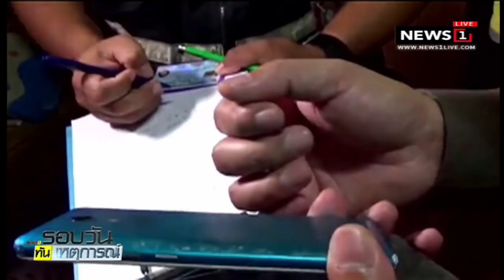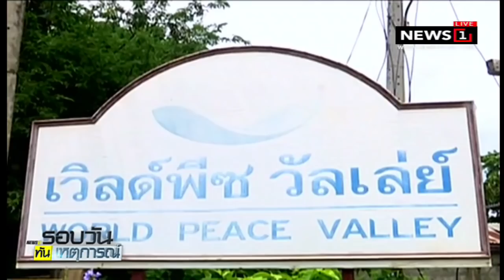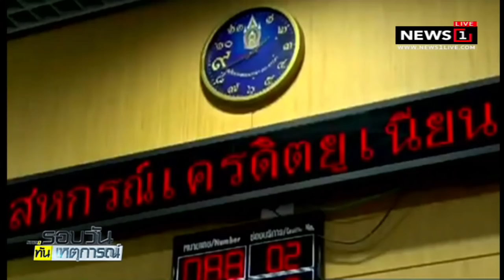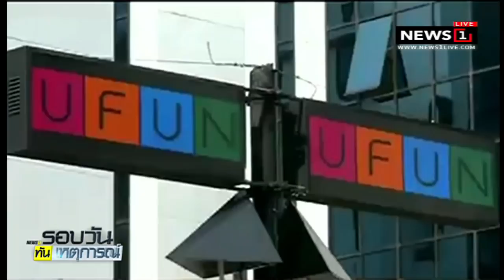น้ำท่วมวิหารวัดศรีโคมคำ พระคู่บ้านคู่เมืองพะเยา :รอบวันทันเหตุการณ์ 12.30 (ช่วงที่1) 03/10/2018